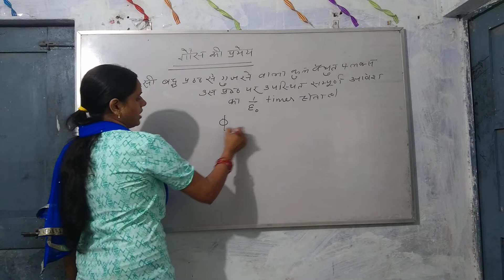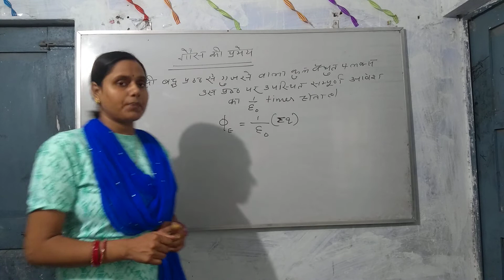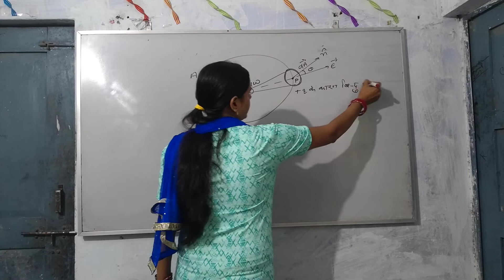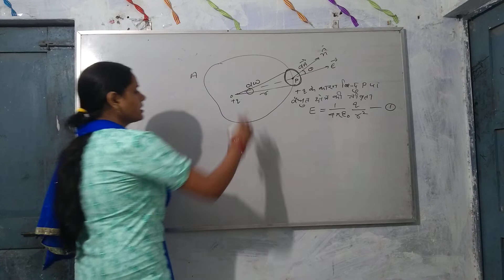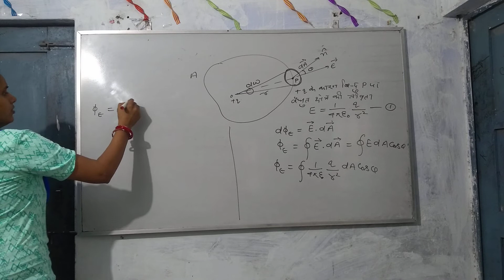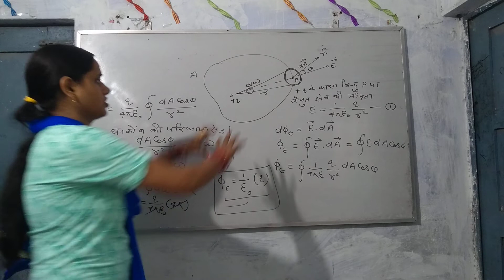गौस की प्रमेय